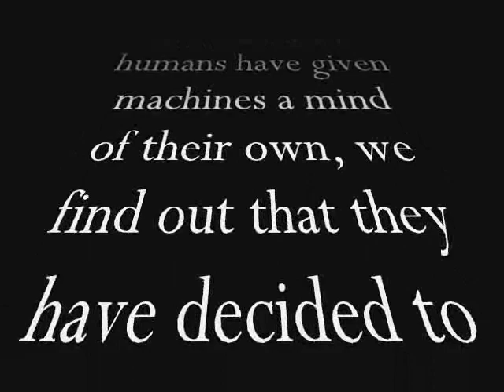Buzz vs Zero